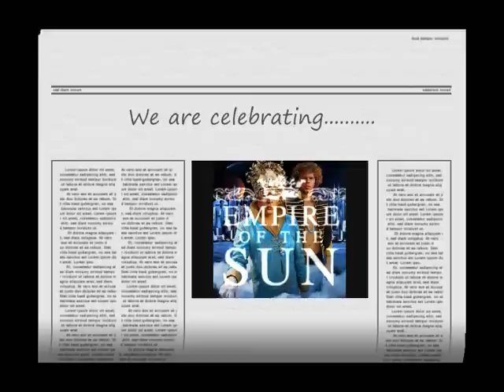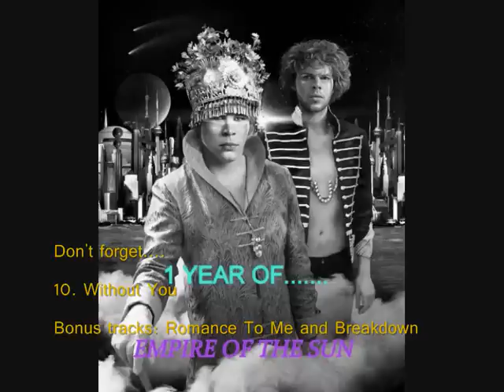Incoming Transmission..........1 Year Of Empire Of The Sun!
Incoming Transmission. Here we are to celebrate 1 year of EOTS with a video completely dedicated to EOTS!